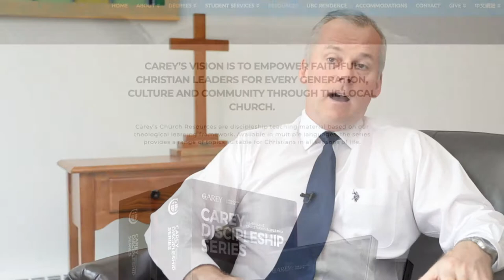Accessible and Interactive Learning Model | Carey Theological College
Carey Theological College offers accredited theological education that is centered on three key distinctives: being accessible, high-quality and interactive. Carey’s interactive online education opens the doors for pastors and ministry leaders who normally would not be able to afford or access theological education. Carey resolves this issue by offering a global, interactive, online learning model that allows pastors and ministry leaders from around the world to earn their degrees from anywhere in the world.